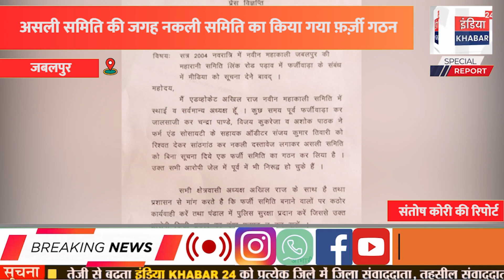असली समिति की जगह नकली समिति का किया गया फ़र्ज़ी गठन